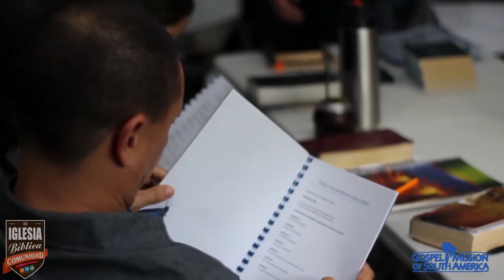The Church in Carmelo, Uruguay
Church planting missionary Mariano Proto shares highlights of the ministry of their team in Carmelo, Uruguay. The church is growing and needs a larger location, and the video shows a possible building.